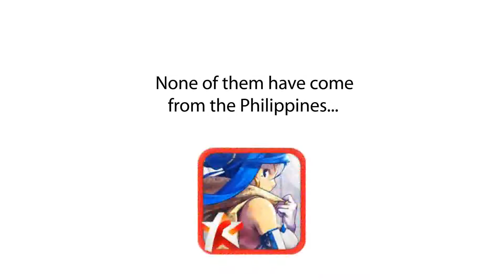iPhone App Development Course @ MINT College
The country's first ever college short course on iPhone App Development starts March 15, 2011.